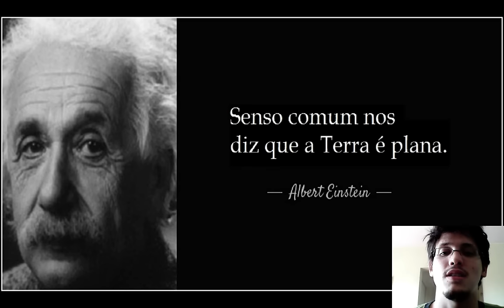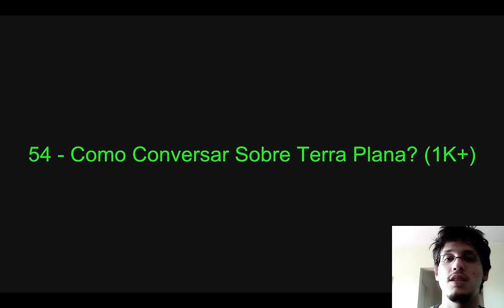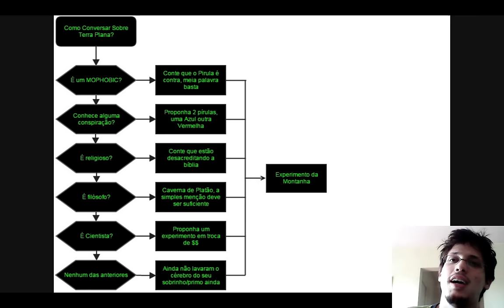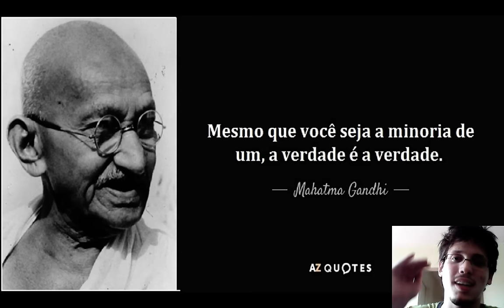55 - Terra Plana: Como Conversar Sobre (1.000+)